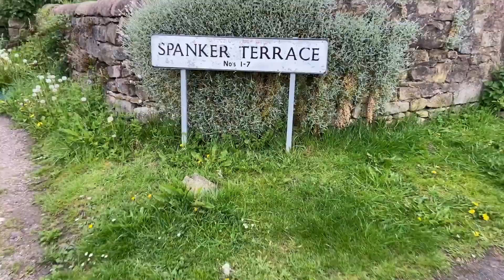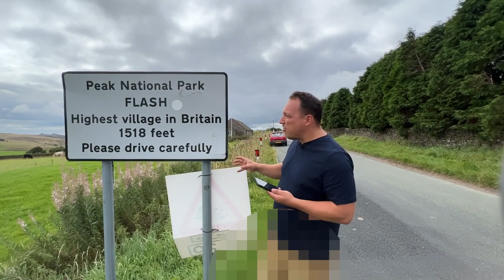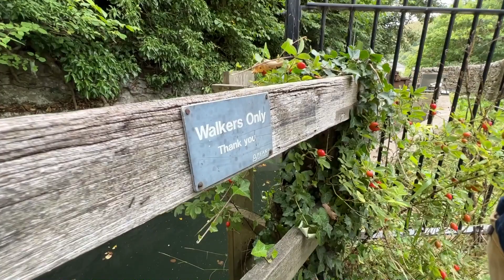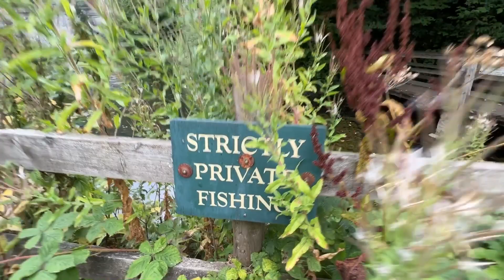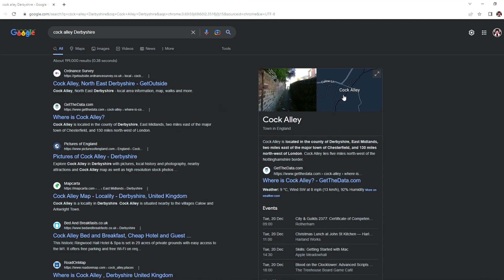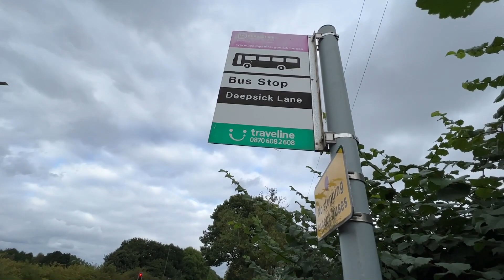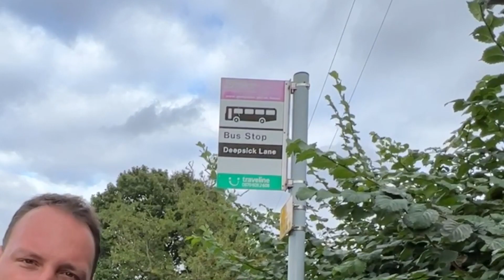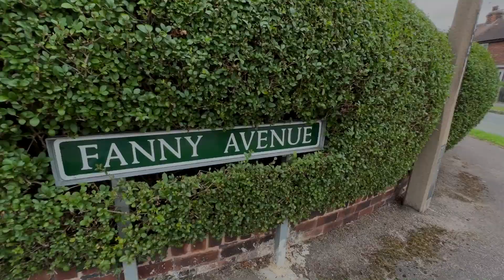We visit the rudest and funniest places in Derbyshire! Jon & Martin's Rude Trip E04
Welcome to Automotive Tales

This video documents epiosde four of Jon & Martin's fun days out to visit lots of funny, crude, rude, and just down right silly places and roads in Derbyshire.

locations:
Stop 1 - Spanker Lane, Belper, DE56 2AT
Stop 2 - Knockerdown, Ashbourne, DE6 1NQ
Stop 3 - Flash, Buxton, SK17
Stop 4 - Hardwick Mount, Buxton, SK17 6PL
Stop 5 - Water Cum Jolly Dale, Buxton, SK17 8SY
Stop 6 - Fanny Avenue, Killamarsh, S21 1AY
Stop 7 - Cock Alley, North East Derbyshire, S44
Stop 8 - Deeksic(k) Lane, Chesterfield, S44 5DN
Stop 9 - Sutton cum Duckmanton, North East Derbyshire, S44 6EP

You would like us to do a Rude Trip of your county!
To let us know what Rude Road names you found near you!
You would like us to do a Road Trip of the best... or worst... services in the UK!
If you enjoyed this video,
If you didn't enjoy this video, and
If you are an internet troll and you need some attention...

Check us out on 'all' social media platforms
t: @AutomotiveTales
i: @AutomotiveTales
f: @AutomotiveTales

If you have a fun Automotive Tale of your own, drop a note in the comments and who knows - you might get a tall tales video of your own!

Image Credits
Automotive Tales Logo: Laura Faye Clayton,
One Moment UK Photography co.uk/
t: @OneMoment.uk
i: onemoment.uk